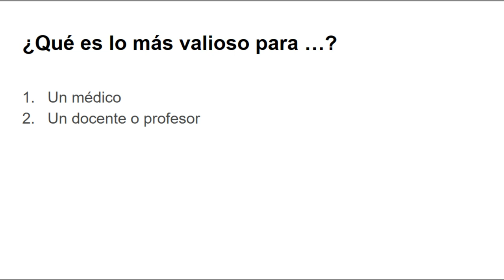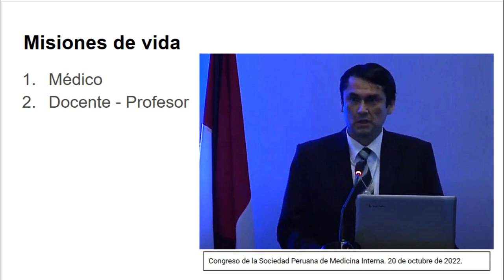Lo mejor para mi como médico y docente y misiones de vida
Segmentos del discurso como epónimo de la promoción 62° de medicina 2022.